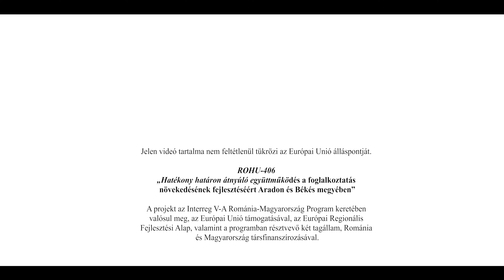BMVA - Imagefilm 4k (HU)